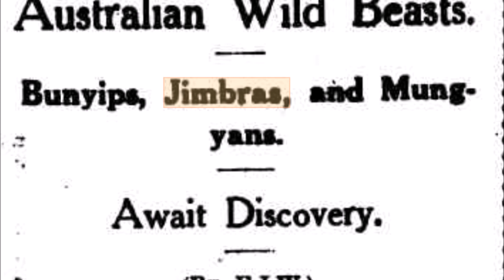Australian Wild Beasts, Yowies ( Bigfoot ) in South Australia in 1861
I read an old newspaper report about Yowies ( bigfoot / sasquatch ) in South Australia written by Edwin James Welch